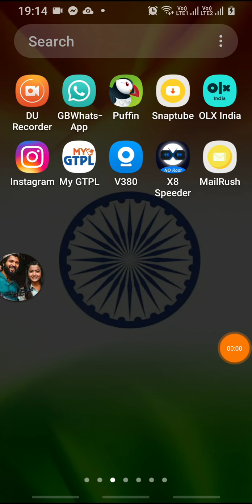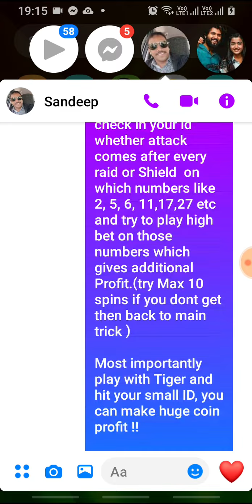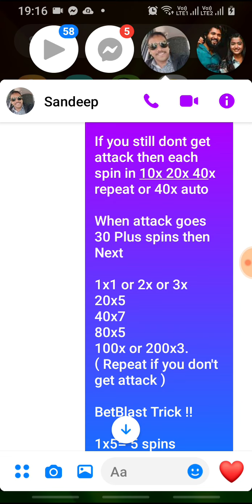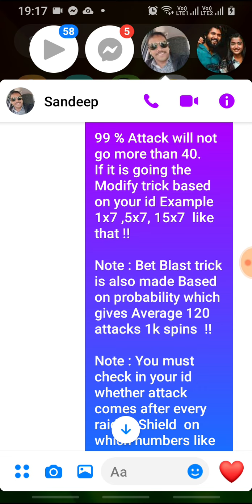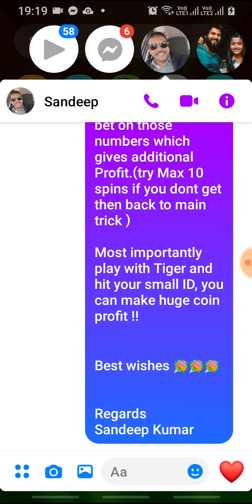Coin Master New Event Update | How To Play Coin Master New Event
1x19
10x10
20x6
40x6
80x6
100x Till Attack

If Attack Comes after 32++ Spin Than
Next 2 Times

1x1
10x6
20x5
40x6
80x3
100x Attack
Again Start
1x19 Trick and Wait for  32++ Attack

Note:;Don't Get Frustrate  If Attcak Comes Continuously 5 or More Time in 1x
Just Follow Trick

Attack Madness

Probability of trick to get 120 Plus attacks in 1000 spins

1x10 = 10 Spins
2x5 = 10 spins
3x4= 12 spins
10x10= 100 spins
20x5= 100 spins
40x5= 200 spins
80x5= 400 spins
100x5= 500 spins

If you still dont get attack then each spin in 10x 20x 40x repeat or 40x auto

When attack goes 30 Plus spins then Next

1x1 or 2x or 3x
20x5
40x7
80x5
100x or 200x3. ( Repeat if you don't get attack )

BetBlast Trick !!

1x5= 5 spins
5x5 = 25 spins
15x5= 75 spins
30x5 = 150 spins
50x5 = 250 spins
100x5 = 500 spins
200x5 = 1000 spins

99 % Attack will not go more than 40.
If it is going the Modify trick based on your id Example 1x7 ,5x7, 15x7  like that !!

Note : Bet Blast trick is also made Based on probability which gives Average 120 attacks 1k spins  !!

Note : You must check in your id whether attack comes after every raid or Shield  on which numbers like 2, 5, 6, 11,17,27 etc and try to play high bet on those numbers which gives additional Profit.(try Max 10 spins if you dont get then back to main trick )

Most importantly play with Tiger and hit your small ID, you can make huge coin profit !!

Best wishes 💐💐💐

Regards
Sandeep Kumar